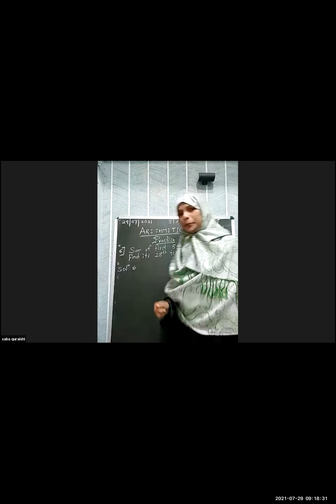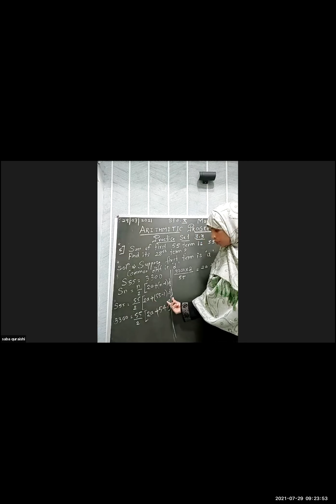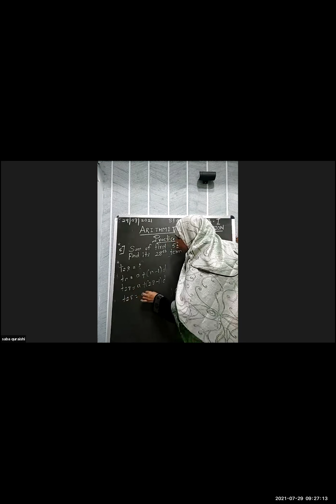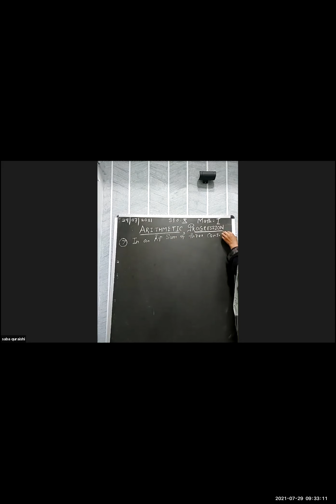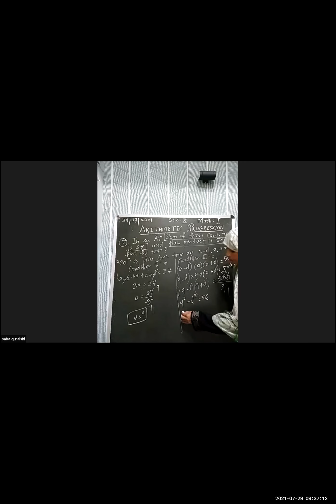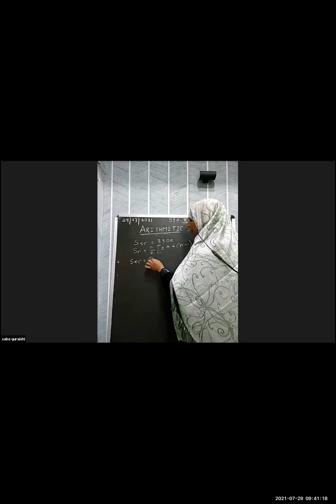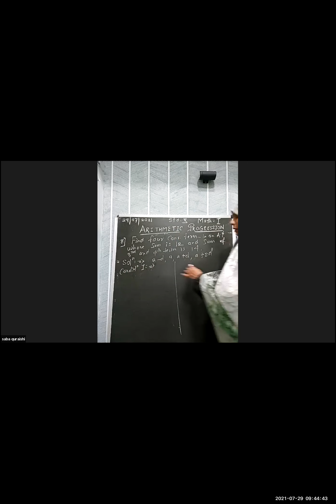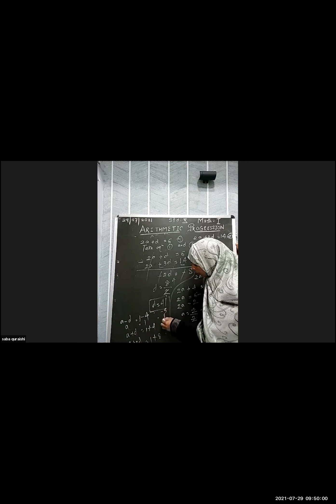BMC EDU ENG 10/MATHJS 1/ 3.3ARITHMETIC PROGRESSION/SABA QURESHI MAM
BMC EDUCATION DEPARTMENT
ENGLISH MEDIUM
STD 10
CNO-VARSHA WAGHMARE